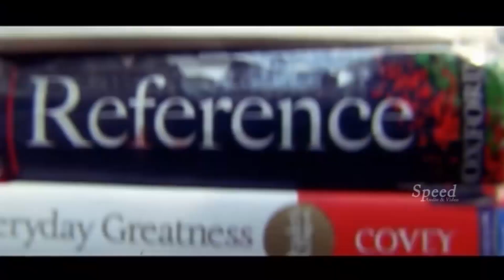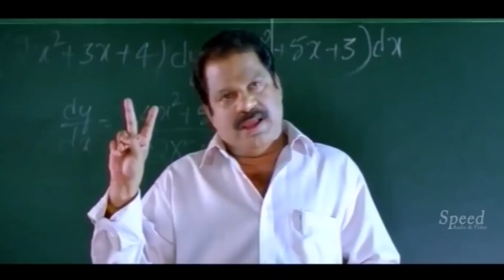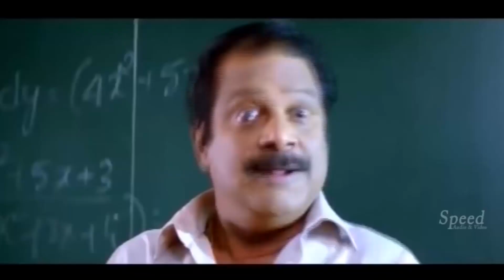Tamil Latest Comedy Scene Tamil Comedy Collection New Comedy NON STOP MIX Tamil Comedy 1080 HD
tamil comedy santhanam

tamil comedy vadivelu

tamil comedy soori

tamil comedy goundamani senthil

tamil comedy 2017

tamil comedy 2016

tamil comedy 2015
new tamil movies released

list of 2017 tamil films

list of tamil films

tamil movies 2017 download

new tamil movies online

tamil movies 2018 download

gulaebaghavali

tamil movie 2017 download tamilrockers
tamil new comedy download

tamil new comedy 2017

tamil comedy 2017 download

tamil comedy soori

tamil comedy santhanam

tamil comedy 2016

tamil comedy 2015

soori comedy hd

soori comedy videos download

list of soori comedy films

soori comedy 2017

soori comedy rajini murugan

soori comedy 2015

soori comedy 2016

soori comedy sakalakala vallavan
soori parota comedy movie

list of parotta soori comedy films

parotta soori memes

soori parota comedy movie name

parotta suri movies list

parotta soori movie list

vennila kabadi kuzhu comedy download

parotta soori images
oneindia tamil news

google tamil news

daily thanthi tamil news paper

vikatan news

dinamalar
tamil actor and actress gossips

kollywood gossips in english

tamil cinema gossips and rumours

kollywood news

tamil cinema news kollywood kisu kisu

dinamalar cinema news in tamil

indiaglitz tamil cinema news

tamil cinema kisu kisu 2018
vijay sethupathi comedy collections